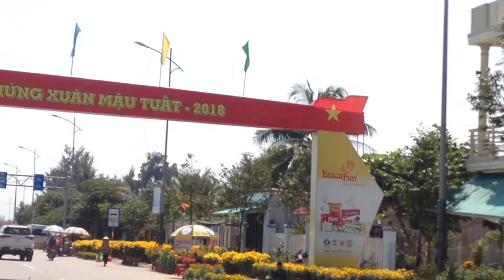Đường hoa tết Kinh Giang 2018 Tịnh Khê